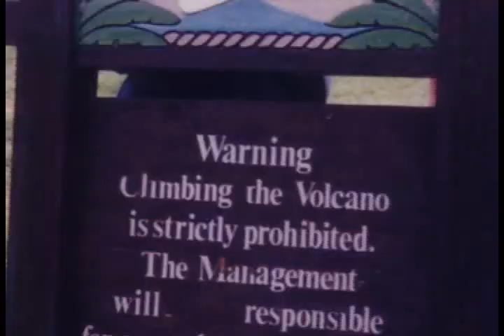Godofredo Turla - In Memoriam